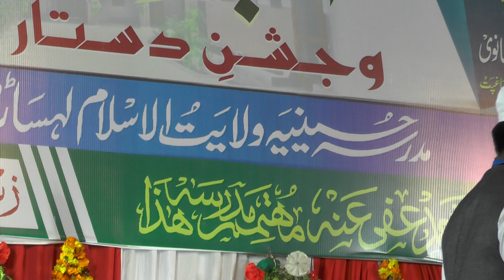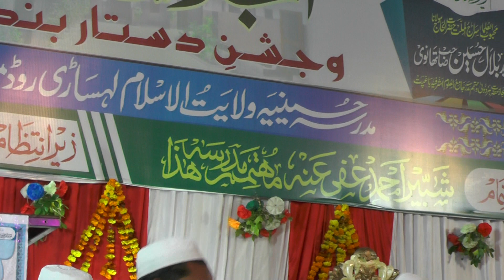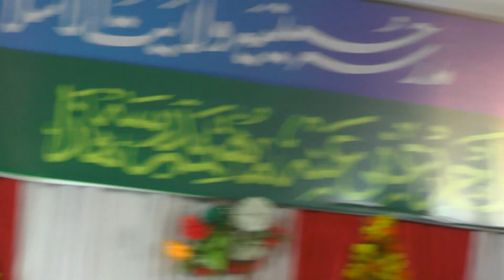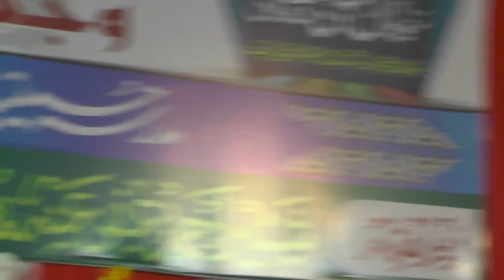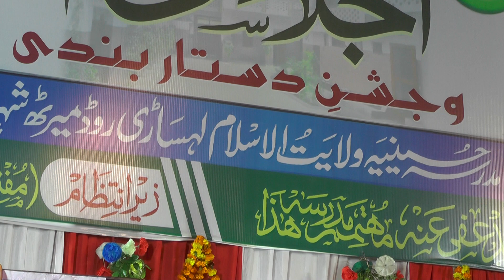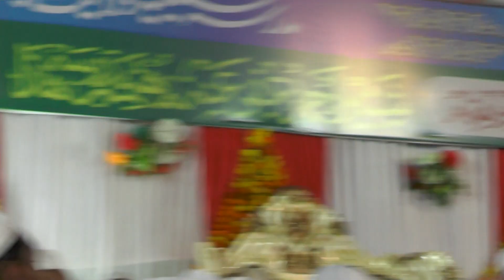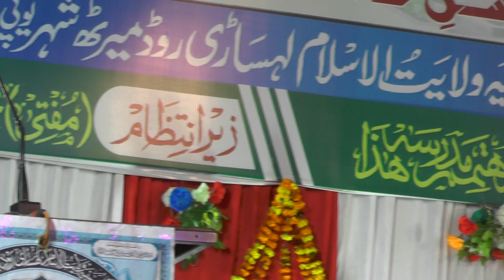اشعار کا مقابلہ | مدرسہ حسینیہ ولایت الاسلام لہساڑی روڈ میرٹھ | Salana Jalsa | Madarsa Husainiya